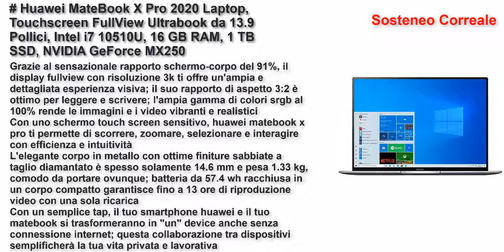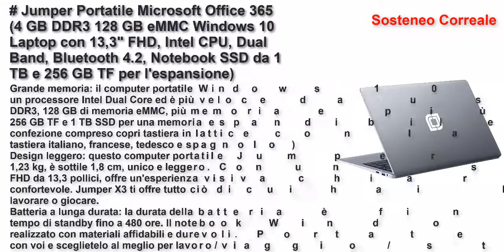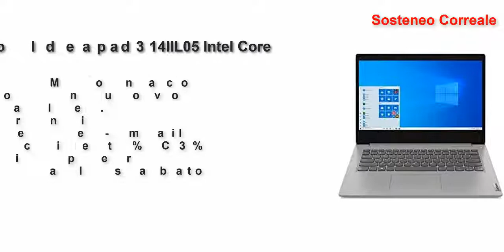I 5 migliori pc portatili da 13 e 14 pollici 2021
DELL Inspiron 5301 Computer Portatile Argento 33,8 cm (13.3") 1920 x 1080 Pixel Intel Core i5-11xxx 8 GB LPDDR4x-SDRAM 256 GB SSD Wi-Fi 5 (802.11ac) Windows 10 Home - DELL Inspiron 5301, Intel Core
Huawei MateBook X Pro 2020 Laptop, Touchscreen FullView Ultrabook da 13.9 Pollici, Intel i7 10510U, 16 GB RAM, 1 TB SSD, NVIDIA GeForce MX250, Huawei Share, Windows 10 Home, Layout Italiano, Grigio
Jumper Portatile Microsoft Office 365 (4 GB DDR3 128 GB eMMC Windows 10 Laptop con 13,3" FHD, Intel CPU, Dual Band, Bluetooth 4.2, Notebook SSD da 1 TB e 256 GB TF per l'espansione)
Lenovo Ideapad 3 14IIL05 Intel Core i7-14'
Notebook SSD, portatile pc, Acer Intel N4120, 4 core, Ram 12Gb, SSD 256Gb nvme + 1000Gb, 15.6" FullHD, 3 USB, wi-fi, hdmi, BT, lan, Win 10 Pro, Libre Office, Pronto all'Uso, Gar. e layout Italia